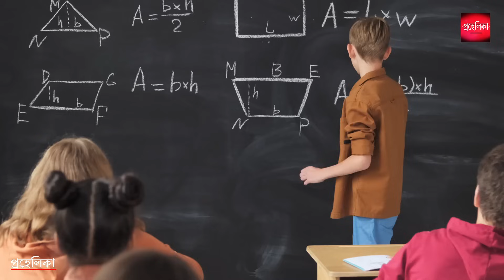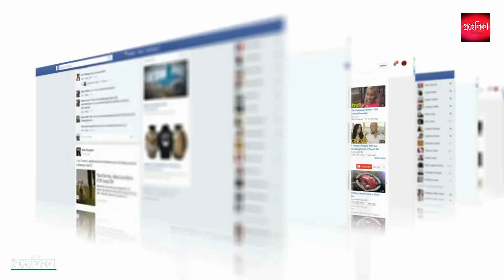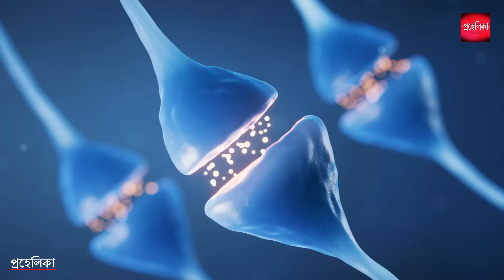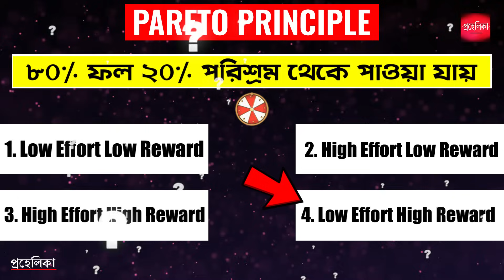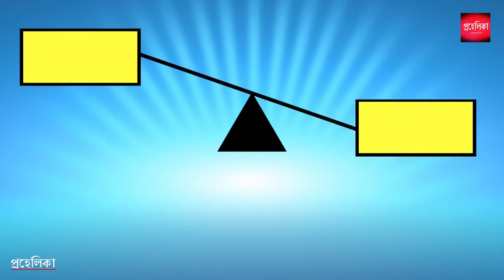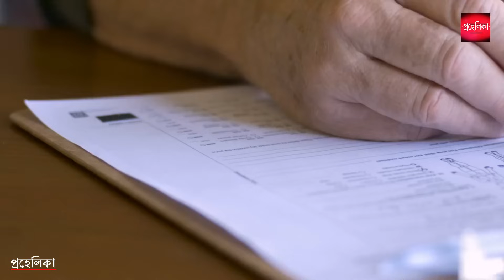🔥 এবার আপনিও 95%+ পাবেন পরিক্ষায় | 7 Best Ways to Score Highest Marks in Exams | Exam Motivation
এবার আপনিও 95%+ পাবেন পরিক্ষায়, 7 best ways to score highest marks in exams, exam motivation in bengali, fastest ways to cover the syllabus.
Friends I Have Shared The Secret Of A Topper in this Video. How Does A Topper Study ? A Topper Scores Highest Marks in Every Exam...but How ? Why We Cant Score Good Marks...You will Get The Answers of all Questions Like This...
Study skills, academic skills, or study strategies are approaches applied to learning. They are generally critical to success in school, considered essential for acquiring good grades, and useful for learning throughout one's life. Study skills are an array of skills which tackle the process of organizing and taking in new information, retaining information, or dealing with assessments. They include mnemonics, which aid the retention of lists of information, effective reading, concentration techniques.

TIMESTAMPS:
0:00 The Biggest Secret Of A Topper
0:40 Avoid Distractions
1:12 Find A Dedicated Space For Study
1:29 Switch Off Your Phone
1:38 Pomodoro Technique
2:28 Get Organized
2:46 Pareto Principle
5:08 Previous Years Question Paper
5:52 Use The Power Of Mental Spacing
6:51 Learn The Same Information In Variety Of Ways
7:32 Teach Someone Else Or Just Pretend To
8:08 Take Notes By Hand
9:09 Outro